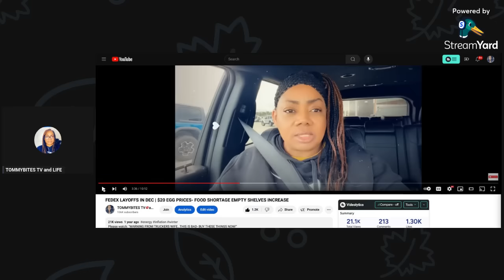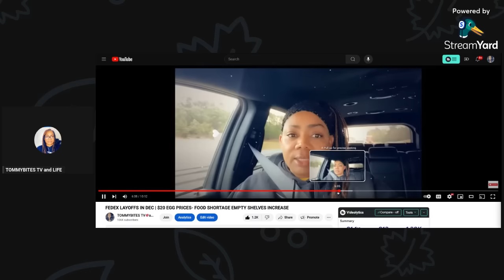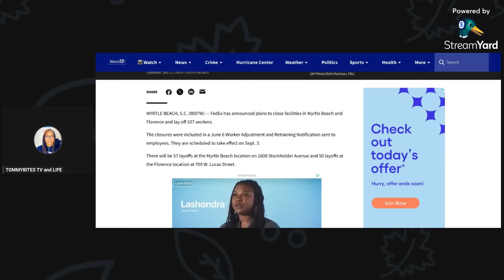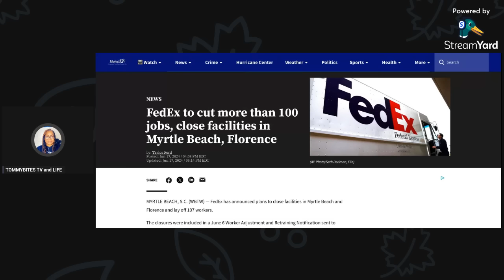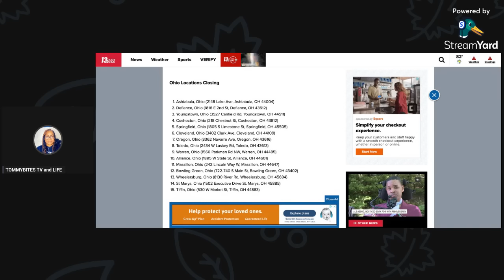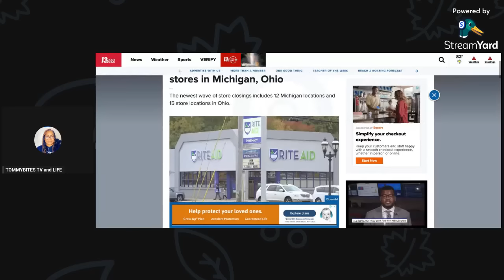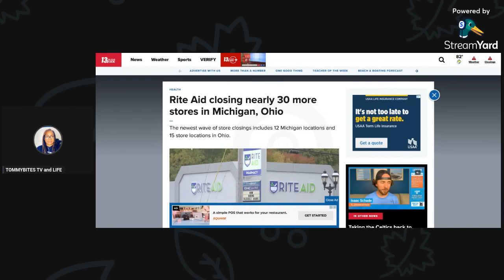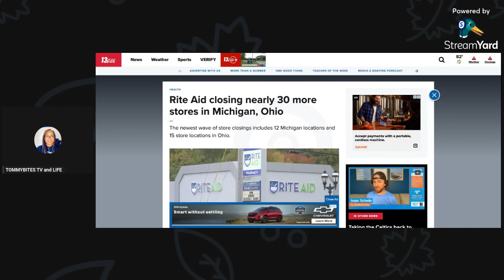WARNING FROM TRUCKER'S WIFE...FEDEX IS GETTING RID OF ALMOST EVERYTHING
🙏🏽 TO SEND US THINGS (it is appreciated) if placed on your heart)
TOMMYBITES HOMESTEAD